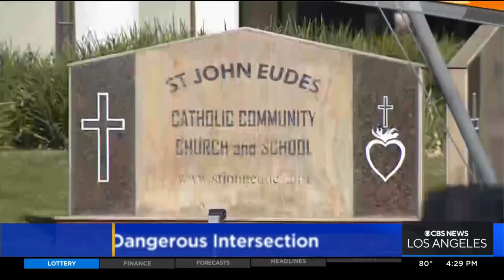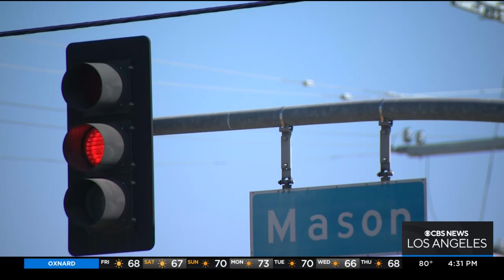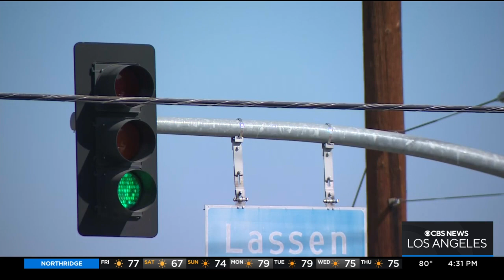Chatsworth school concerned for safety of students due to dangerous intersection near campus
Kristine Lazar reports from Chatsworth, where St. John Eudes School officials continue to lobby for a safer intersection near their campus. Even after getting approval for their request more than a year ago, nothing has happened yet.